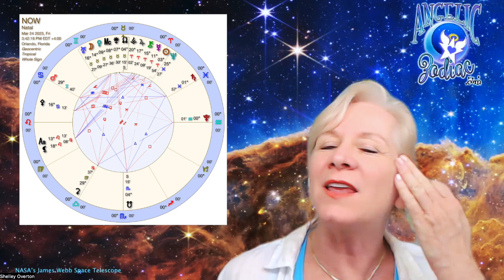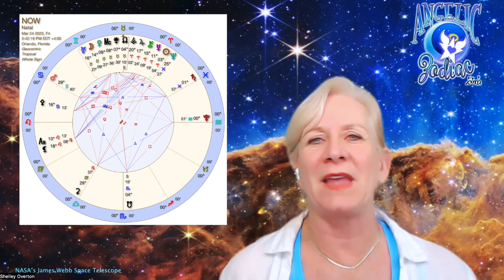March 25, 2023 Weekly Astrology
Shelley goes over the astroenergy of the week, and reviews what to expect this week.

Shelley Overton has been studying astrology for 30+ years, and a professional astrologer for 20. Shelley can help you find your birth triggers, the best times to initiate projects and when you will have an easier time relating, and finding love, career decisions, and all areas of your life.